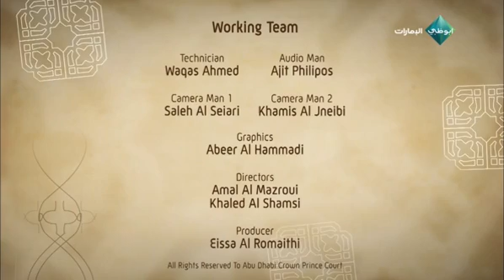مجلس محمد بن زايد: "صناعة الإنسان في منظومة الوحي" للدكتور أحمد عبادي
مجلس محمد بن زايد Majlis Mohamed bin Zayed

مجلس محمد بن زايد يستضيف محاضرة بعنوان "صناعة الإنسان في منظومة الوحي"
Majlis Mohamed bin Zayed hosts lecture titled “The Making of Mankind in Light of the Holy Revelation''

ألقى هذه المحاضرة فضيلة الدكتور أحمد عبادي الأمين العام للرابطة المحمدية للعلماء المسلمين بالمغرب
This lecture was presented by Dr. Ahmed Abbadi, Secretary-General of the League of Mohammedan Scholars in Morocco